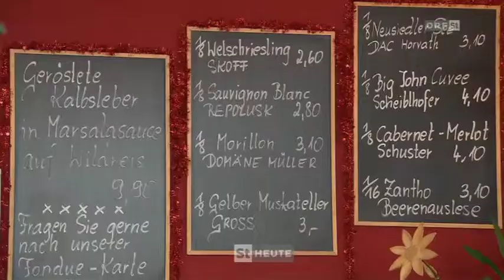Grundners Kulinarium Das Hartmann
Geröstete Kalbsleber in Marsalasauce